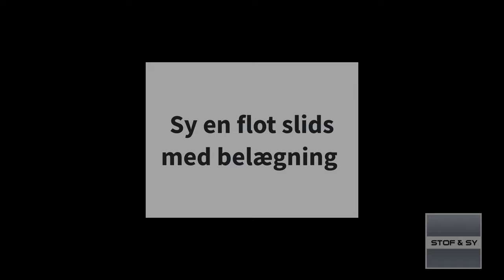Sy en flot slids med belægning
Se når Lene kommer med smarte tip til en superflot slids med belægning og holdestikning.
Kjolen hun viser er Marion - Du finder alt til kjolen her